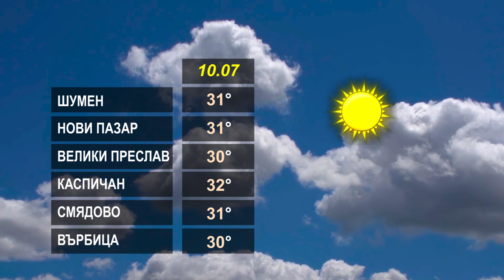ВРЕМЕТО 10 07 2023